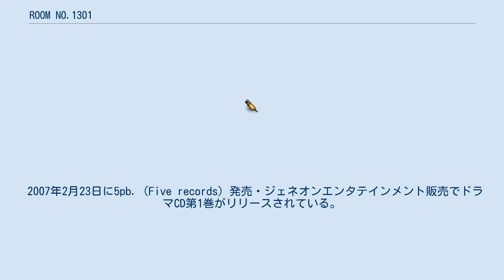ROOM NO.1301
『ROOM NO.1301』（ルームナンバー1301）は、新井輝による日本のライトノベル。
イラストはさっちが担当。
富士見ミステリー文庫より全11巻、短編集4巻が刊行された。
 ライトノベルとしては珍しく、主人公ら中心人物の間で肉体関係を明確に成立させている。
 本作品は健一が1303号室の鍵を拾った時点からの時系列（本編で描写される）と、それから5年後の13階にいけなくなった時点の話（各巻のプロローグで描写される）、登場人物（主に鈴璃）と作者の対談形式のあとがきで構成されている。
 自分は恋愛には向いていないと思っていた絹川健一は、クラスメイトの大海千夜子に告白され、桑畑綾と出会い、鍵を拾ったことによって12階建てマンションの存在しないはずの13階の部屋へと招待される。
健一、綾、刻也、冴子、日奈の住人たちと不思議な13階の物語。
 2007年2月23日に5pb.（Five records）発売・ジェネオンエンタテインメント販売でドラマCD第1巻がリリースされている。
第2巻は5月25日に発売。
第3巻は9月21日に上下巻の2枚同時発売。
 さっち/イラストにて「ドラゴンエイジピュア」Vol.3（2006年11月）より『るーむ! ROOM NO.1301』が連載された。
2008年1月9日に単行本第一巻が発刊。
全2巻。